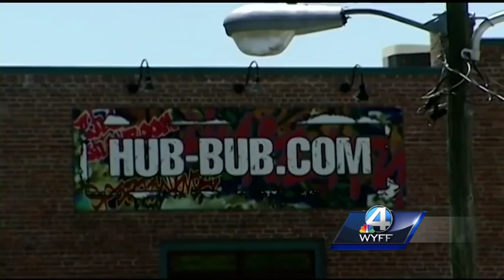Slide the City is coming back to Spartanburg next month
Organizers for Slide the City promising a different experience, but a ride you will never forget.